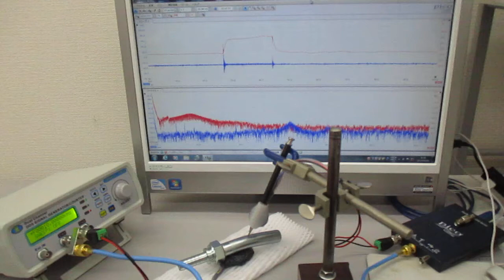超音波を利用した表面検査技術（超音波システム研究所） Ultrasonic-labo